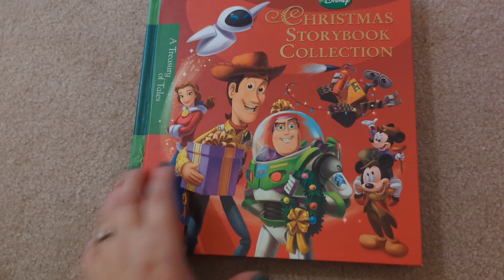vlogmas day 8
vlogmas day 8...sorry it's late been trying to keep up.

breakfast
cleaning
TV
lunch
wrapping gifts
Lukas practicing for the children's Christmas program